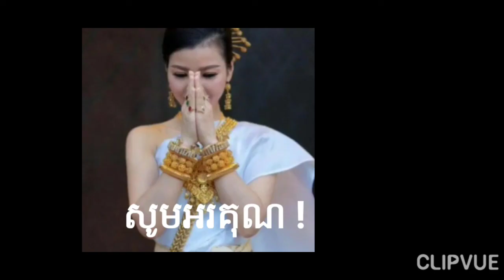ssr pic កំពង់ធំជំរំចិត្ត ដោយ ខេមរៈសិរីមន្ត Kg.Thom Chumrom Chet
ssr pic by song titled Kg. Thom Chumrom Chet sung by Khemarak Sereimon Created by Clipvue Channel for the kids.រចនារូបភាពដោយលោក ស្រី សារឿនដែលស្រង់រូបភាពចេញពីYoutube របស់រដ្ឋបាល
សាលាខេត្តកំពង់ធំ។